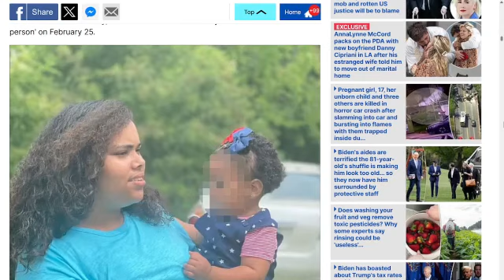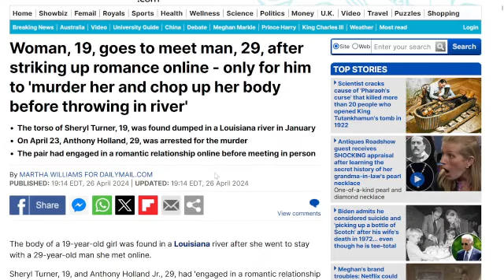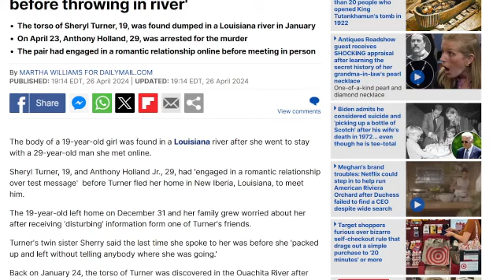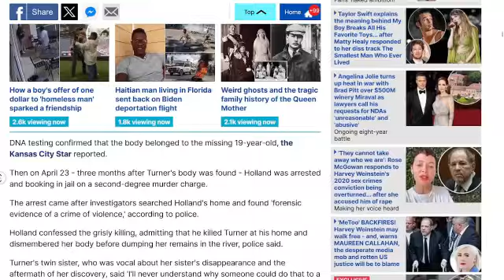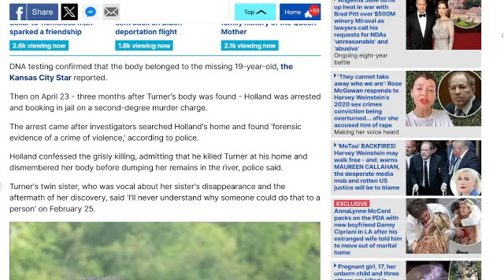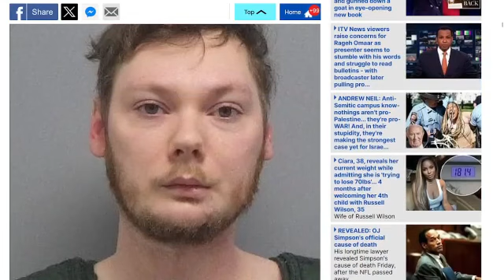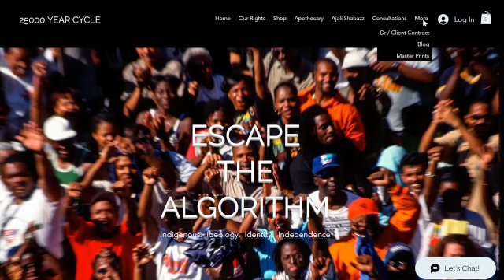ADD IT UP!!!